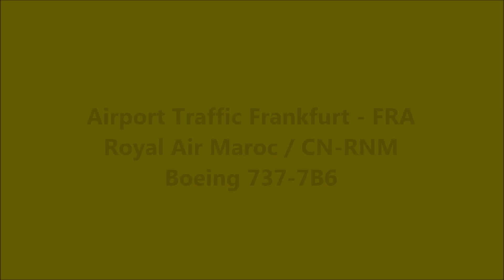PlaneSpotting - Frankfurt FRA - Royal Air Maroc - Boeing 737-7B6 - CN-RNM - Landing